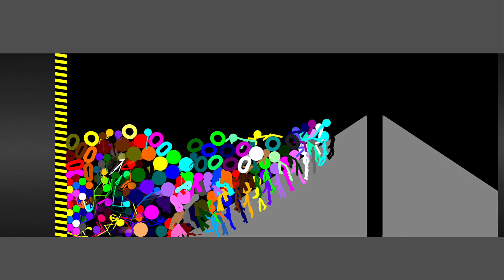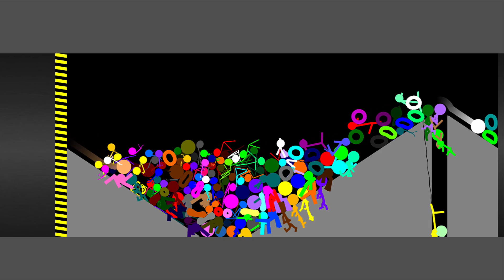Shutter Crush RTTB Pack + Rings + Marble Survival Race in Algodoo